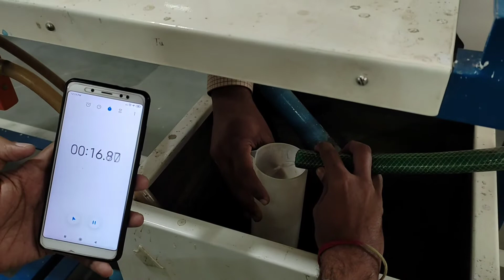Reynolds number experiment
Experiment for measurement of Reynolds number and observation of flow for laminar and turbulent